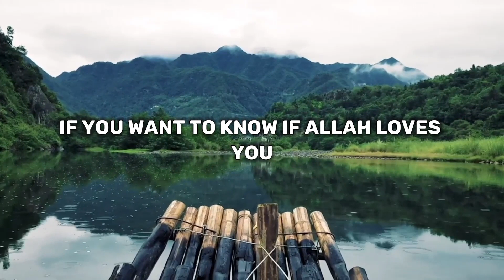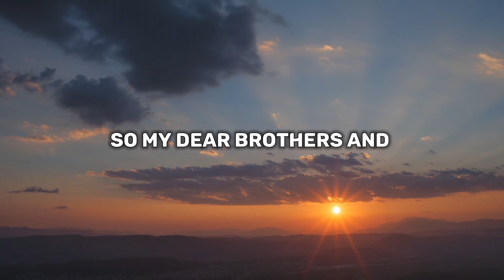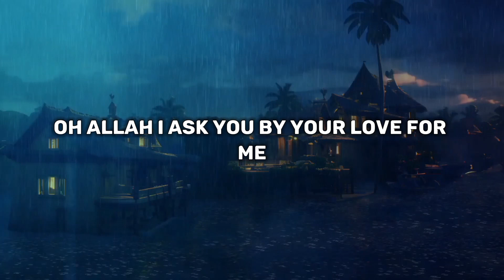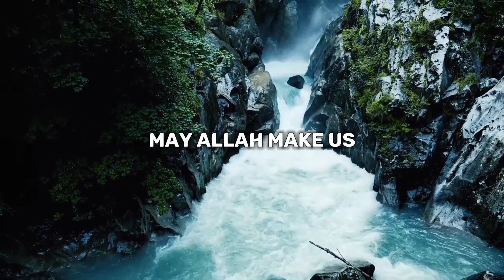Signs That Allah Loves You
↩️SHARE the video for many people to benefit it from

🤲Make du'a for the ummah and for yourself and us